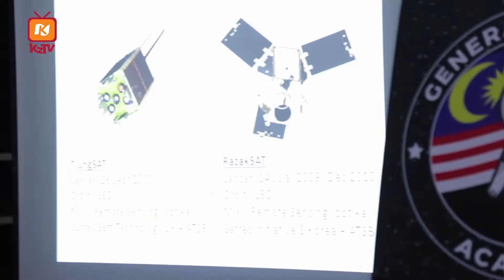It's time for Science & Space! (KZTV '19 EP20)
Yati and Ayep is here to read your comments and questions that you have submitted with the hashtag AskKidZania ! They will also share the fun things that are happening in our latest variable programme, Science & Space!

If you have any question for us, ask away in the comments section below with the hashtag AskKidZania !